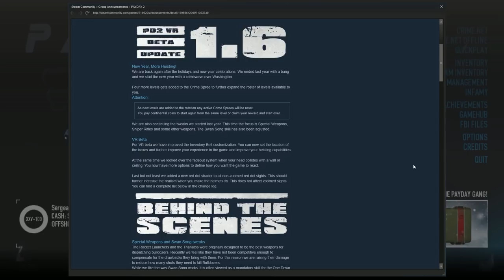[Payday 2] RPGs and Thanatos Buffs (rip Swan Song)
Update 170 changes